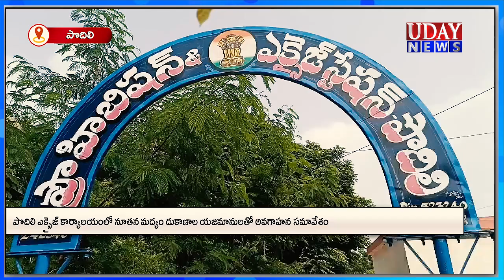పొదిలి ఎక్సైజ్ కార్యాలయంలో నూతన మద్యం దుకాణాల యజమానులతో అవగాహన సమావేశం